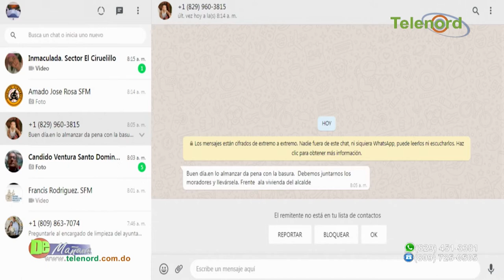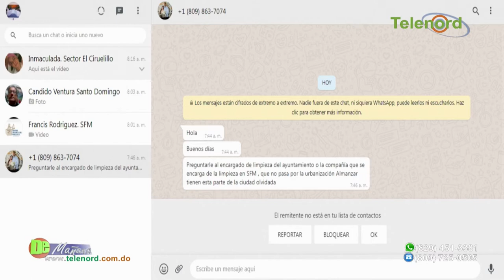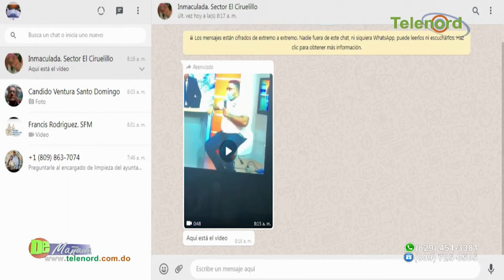Hombre que se volvió viral botando basura en la calle en SFM ofreció disculpas – debate en De Mañana